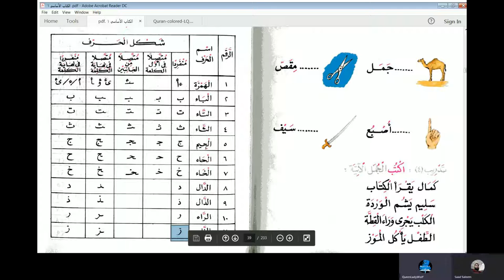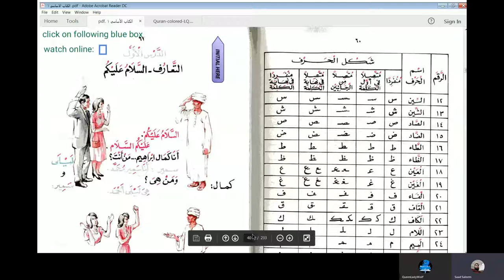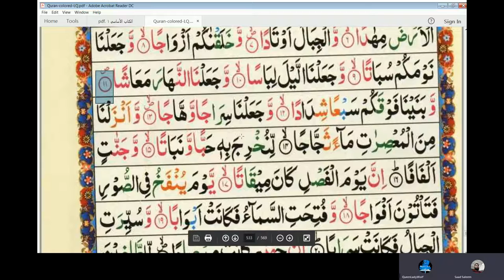Lesson 35 of online Arabic course of Jackson Al Kitab Al Asasi Unit 10